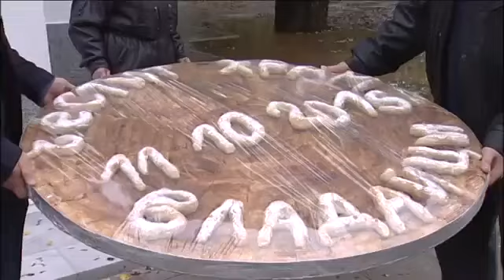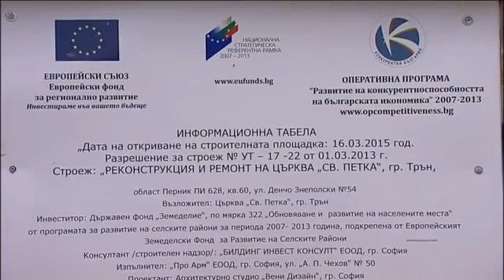Бойко Борисов открива църкви , сега Кире, какво открива